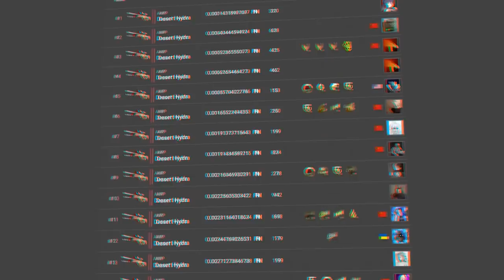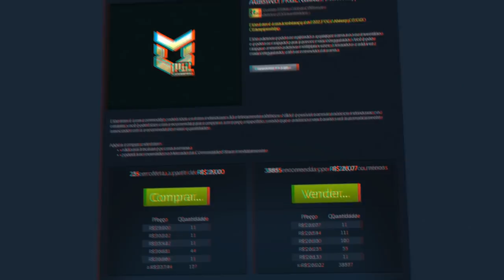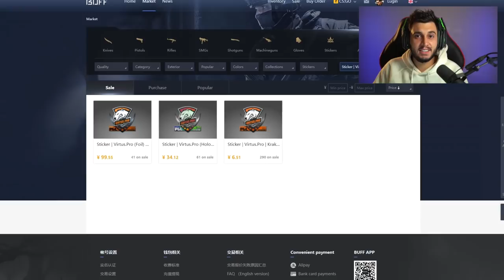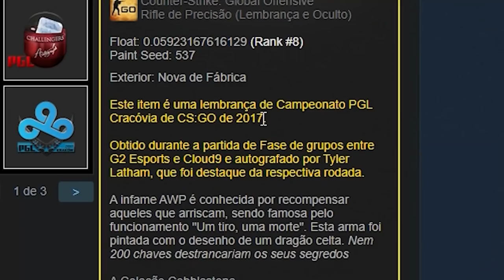A VALVE ERROU?...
Descobri um certo "erro" nas novas skins souvenir que agora você consegue craftar a skin souvenir q você quiser!!!